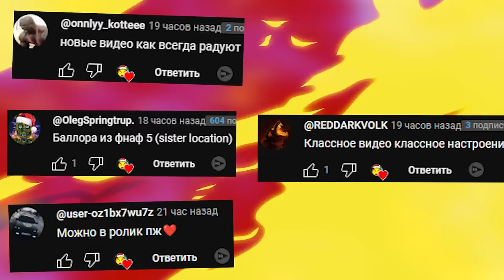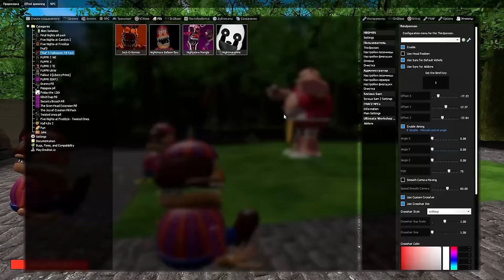АНИМАТРОНИКИ ИЩУТ НАС В ГАРРИС МОД FNAF COOP Garry's Mod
АНИМАТРОНИКИ ИЩУТ НАС В SANDBOX ГАРРИС МОД FNAF Garry's Mod